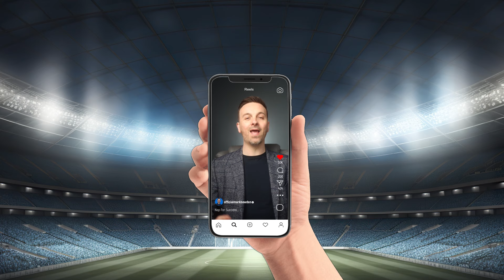Why EVERY Footballer Should Take A Nap!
Should you nap before a game?

Mark Bowden, Mental Performance coach to Premier League footballers discuses this here.

Follow for more video to take your game to new levels.